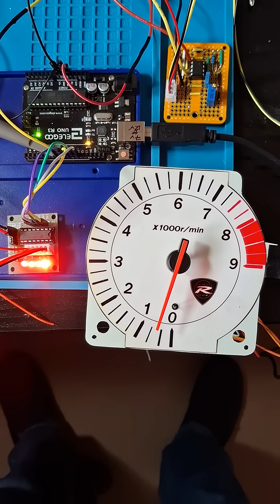Mazda RX-7 FD Tacho: Arduino Digital Driver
This prototype completely replaces the unreliable tacho in RX-7 FD instrument clusters. It only re-uses the needle and backplate of the original tacho, to keep the original look, replacing the gauge motor and all (30 year old) analogue electronics with a digital circuit. Based on a (cheap and readily available) Arduino controller and a stepper motor. Programmed with some suitable software, this provides a more reliable and accurate rev counter.